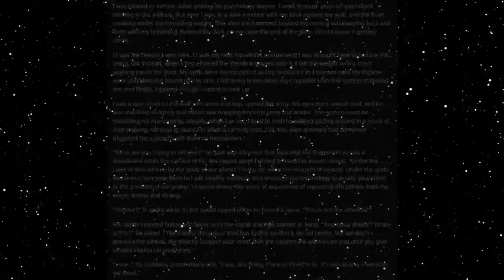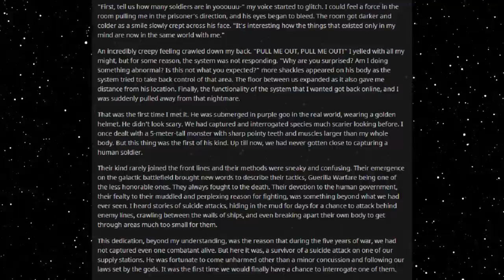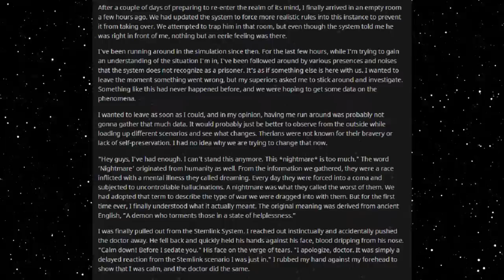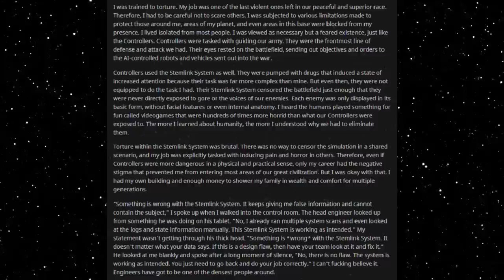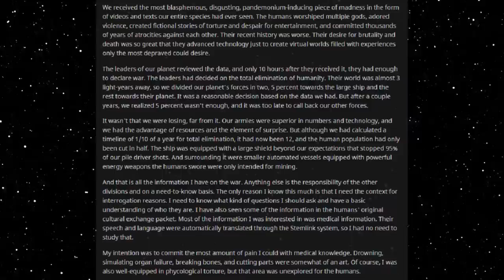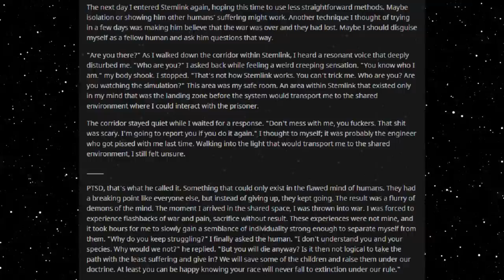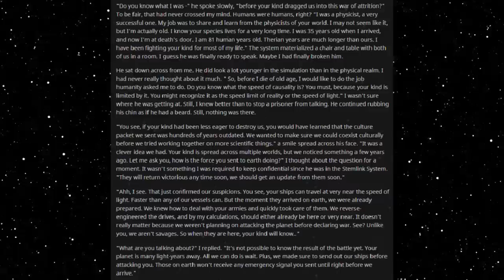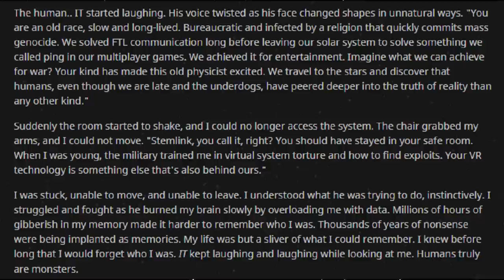Best HFY Reddit Stories: Prisoner Of War (r/HFY)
An insight into the mind...

An original story written, and granted permission to narrate by u/efaviel

Current Patreons:
Roger Dial
J. Howard
Samuel king
Nathan Riek
Mezec
Nikolous Rice
Jeffery Needham
Dwavenminer
Daddy Jesus
Green Blaster07
Warutteri
Nick Hatley
John Etgar
Luis Medina
Adam Drawdy
James Erb
Evan Summers
pedro batista cepeda
Daniel Gartin
Jeromy Carmickle
Jeffrey hedlund
RUBEN
Tanner Ryan Jollet
Dan Chadwick
Dionysus
Jason Pearson
Wolflet
John J Riggan
Joel Nikula
Daq Britton
Erick Jaquez
Elitedrone
Weston Simmons
Mario Colon
Stephen Dower
Jonas GrundstrÃ¶m
Joey Bates
Brennan Robertson
michael lee
laurine manigat
Elim Tevir
Alexander Michael Fraser
Micky
Thee_ Number_Six
Raymond Demara
Christopher Heredia
Maze Zy
David Arva
Logan Herron
John Weaver
Malovich
Silvan Fricker
Mr. Karlsson
Manuel Garcia Soto
Jonathon Chasteler
KazuniTheAvali
Cloodden
genomephilanthropist
boone stover
Dustin Tijerina
Thobias Ã¥man
Nicholas Johnson
C Fern
TheBadassForunnerElite
oliver Pettersson
John Arians
eistee9683 .
SCP-49730
Jeff Kaiser
Alex Corl
Jess Hobart
Purple Magi
Matthew
william
Mr. NoNameA2601
Vengrov
Andre Tolmich
Dexxuleed
Ross Warden
Jason
Blighty
saber154
Cameron
Felipe Agudelo
juan ruvalcaba
Davin Smith
chaoticPopo
Possibly Here For Plot
Sapient_table
Vanopolis
Trey Hull
MÄ«onikoi
chzoe warford
Andrid9
daniel john gerhart
Mr.Monical
Kimball Boyd
but span
Shaun Jacobs
Enterprise
Tradainian
Quakes
Peter Crane
daniel mayo
Adrian IwaÅ„ski
Joshua brown
Dopamine Coma
Carl
Rusty Shackleford
Logan Jacobsen
Tech Priest Toaster
Thirteenth Angel
James Gregory
OyBoy413
Drakos
chaosdays
john
Yahsho Jinn
Chris Hogg
JordKriger
Nathaniel Krauss
Namel909
Devara Saira
Sturlaugur Arnar Kristinsson
Michael Morse
Nick Devor
Mitchell Taylor
PATRICK JAN JOSUA DAVIDSEN
Imp erishable
dioriteigneous
NightVision
Nathan west
matthew baker
Danger N00dle
DragenDragoon
Corbin Mcneill
nick davie
OTTO DBS Gaming
Danial Zujkowski
Dalmenuis
Tyler Bremer
eyes downfield
king vice
Barrage balloon
Roy Nicolaysen
Merlin Morgan
DebautcheryDecanter
julekule
Dragonking
Jonathan Torrez
Riokan
Juliano De Luca
Brice Abbott
Arin Storm
Logan Kuhlman
CLOROX D VIKING
Wln424
Viridity one
ShadaePrajschet
jordan simmons
Joey
iamblt
some wierd guy
Chandler Riley
Thomas Panis
John Meek
turnip hunter
Jarrett Campos
shadow sword001
joshua stone
Jim Flint
koollman
Dank Matter
Alex Farmer